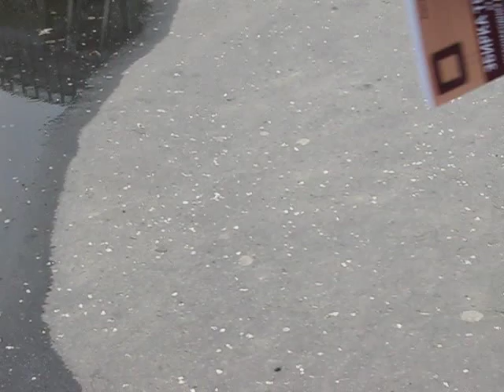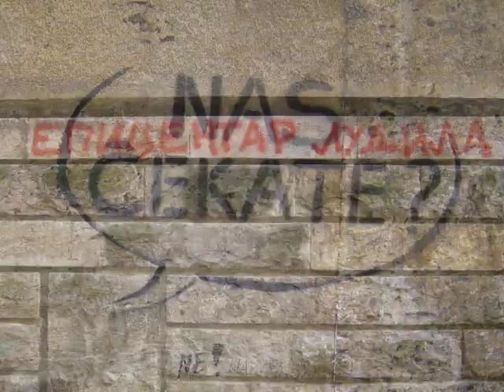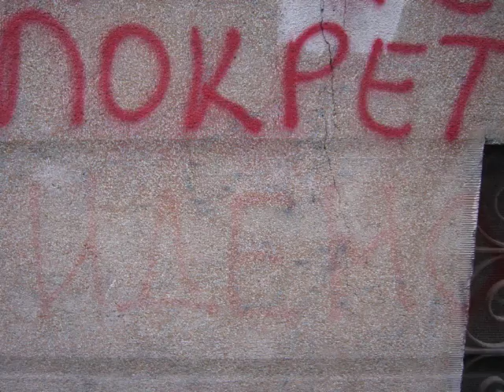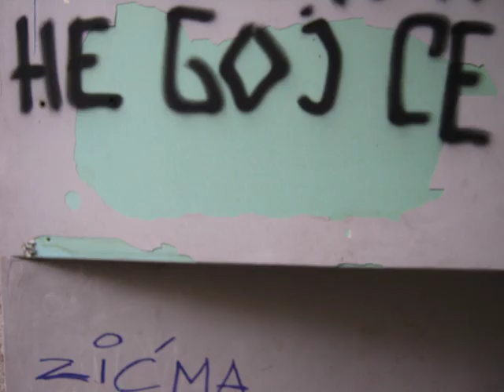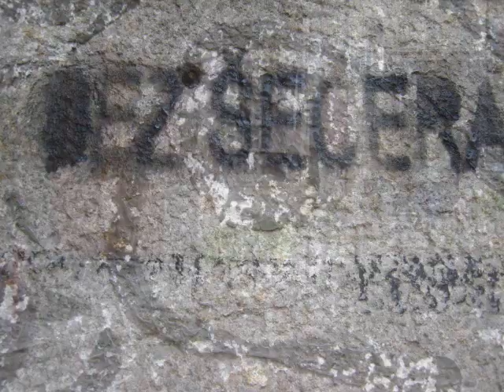Darkwood dub - Baobab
Ulicni jezik Beograda
Pobednicki video sa konkursa „Svet na dlanu"
autor: Milena Grujic